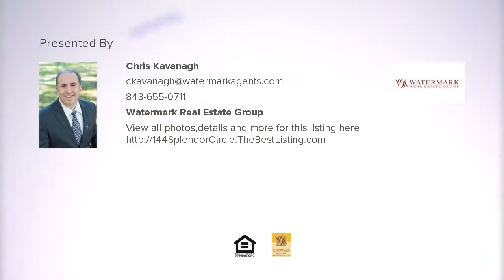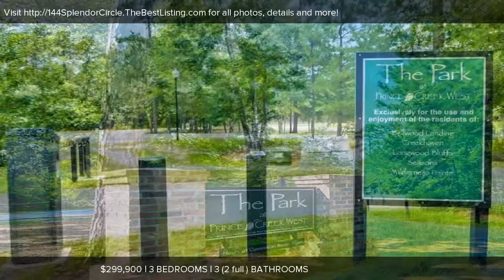144 Splendor Circle, Murrells Inlet, SC Presented by Chris Kavanagh.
Contact Chris Kavanagh for more information.

Don't wait to build! At only 2 years young, this is an immaculate home that has 3 bedrooms 2.5 bath beach house located in the highly desirable Prince Creek - Murrells Inlet. This Avenel Model Floor Plan with breathtaking sunsets boasts many upgrades that you CANNOT GET THROUGH THE BUILDER including a Retractable Awning on the back patio, screened in porches, wet bar, HURRICANE WINDOWS, a 15' x 26' patio that is sealed and painted and a GENERATOR READY ELECTRIC SYSTEM! This community also has Metal Roofs and Bahama Shutters to create that real beach house look and feel. Wilderness Pointe, a natural gas community, has access to the Prince Creek amenities center which includes a tennis court and beautiful swimming pool. Own your own beach home in the heart of all the entertainment and dining that the Grand Strand has to offer has to offer including the Murrells Inlet Marsh Walk, Broadway at the Beach, Myrtle Beach International Airport, Market Common, Intracoastal Waterway, Barefoot Resort, Family Kingdom Amusement Park and much, much more! All square footage is approximate and is not guaranteed. Buyer is responsible for all verification.